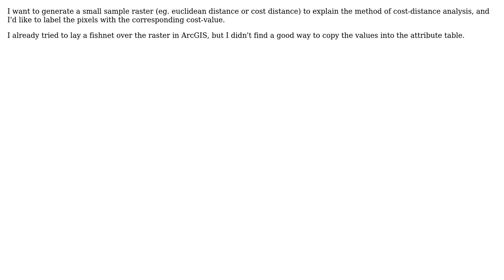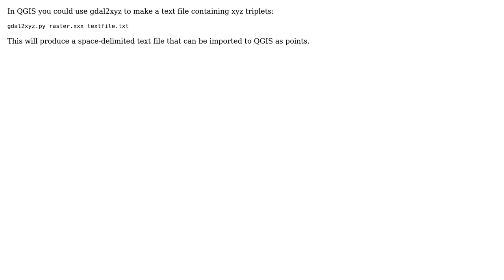GIS: How to label raster cells using ArcGIS Desktop or QGIS? (2 Solutions!!)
GIS: How to label raster cells using ArcGIS Desktop or QGIS?

With thanks & praise to God, and with thanks to the many people who have made this project possible! | Content (except music & images) licensed under CC BY-SA | Music | Images & others | With thanks to user PolyGeo user ph0b0z user nhopton user Jens and the Stack Exchange Network Trademarks are property of their respective owners. You are responsible for your own actions.